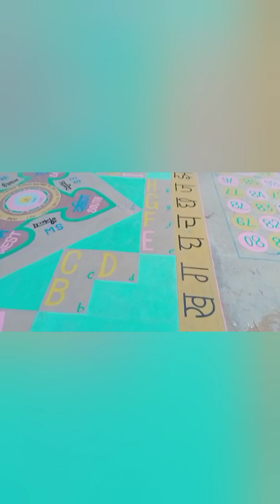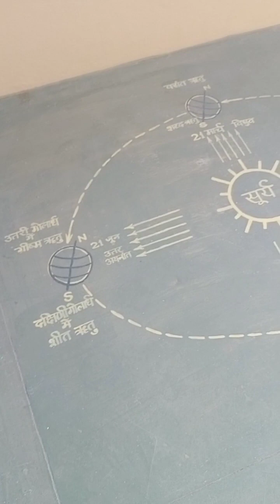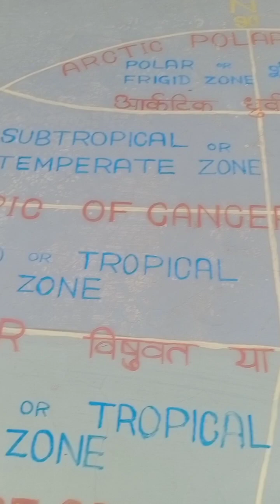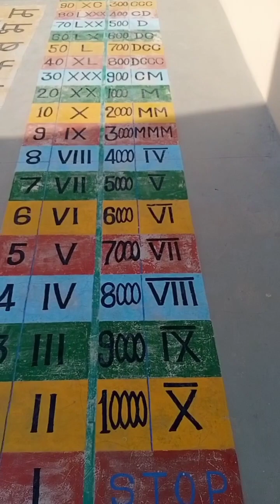Funtime at Home , Creativity, Entertainment।